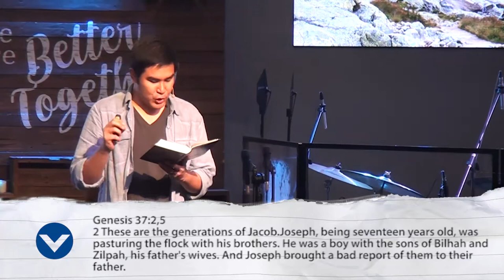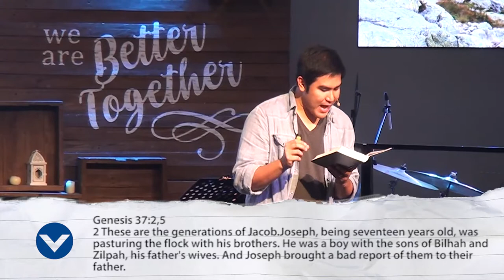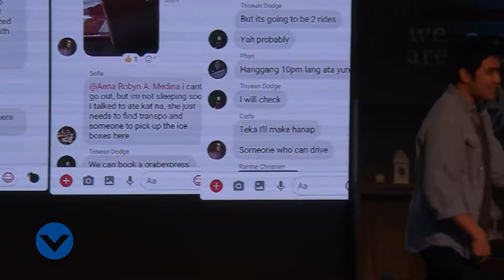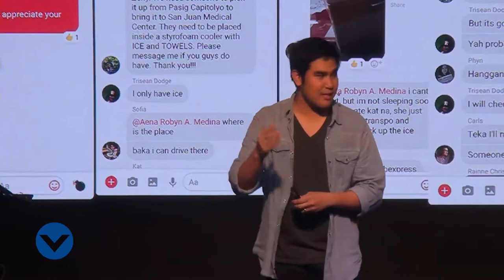Impact- Campus Sunday - Pastor Dave Estrera